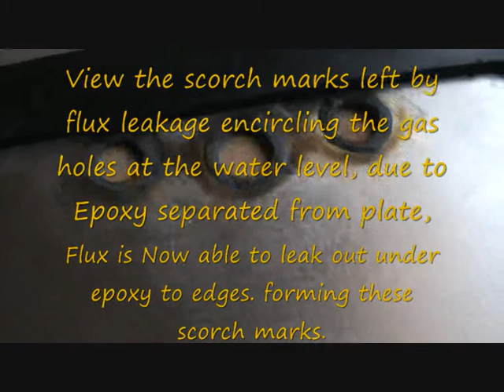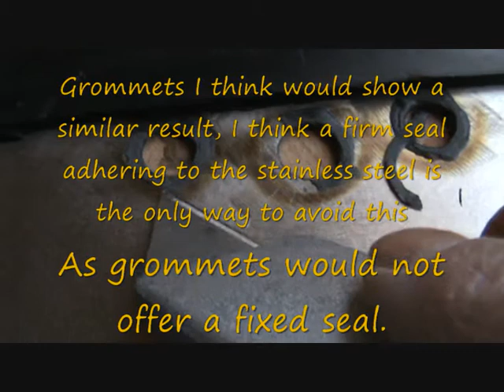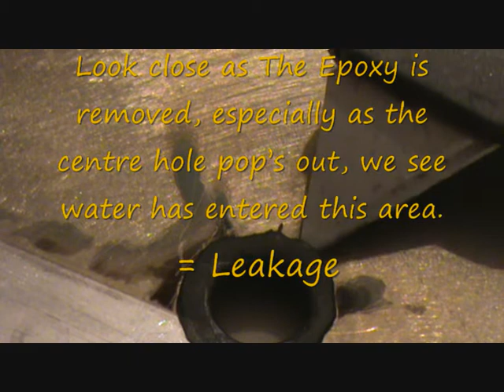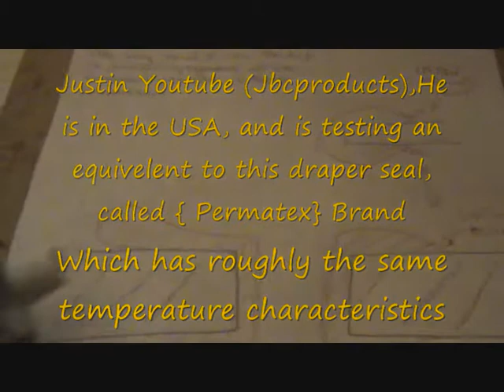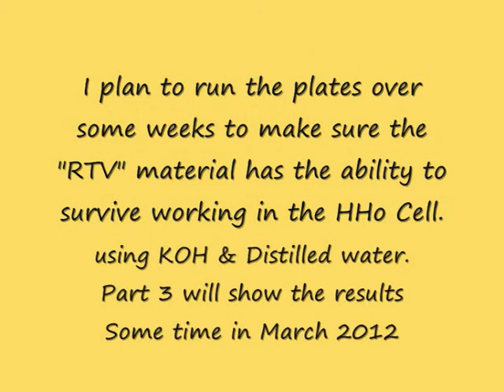FuelBan HHo Plates & stopping Flux Leakage Pt 2 .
This video shows that Epoxy resins & stainless steel due to different expansion ratios will separate & allow flux leakage, whilst not all of the plates showed leakage I believe they would all eventually fail given time.

Justin ( Jdcproducts) in America has tried JB Weld, And has found the very same results, we both think that the material being used must be pliable enough to expand & contract with the stainless steel plate, so preventing the separations we see here with rigid Epoxy's.

Worth noting: I was using 12v & 11 Amps before stopping flux leakage, which dropped to 12v & 6 Amps, for the same production & run times, so there is without doubt, Benefit to be had in finding a solution to plate hole leakage.

Epoxy has failed, so now trying out more flexible material.

The European choice I have made is "Draper Hi temperature RTV" Red seal, whilst Justin in the USA has an equivalent named  "Permatex brand" which he says has the same temperature characteristics.
Justin of  ( Jdcproducts) in America, and I seem to have come down a similar road towards this matter, funny how things happen, but we have both come to similar conclusions regarding this, playability, whilst hind sight is a wonderful thing. always best to remain playable...

So tests are being done & if you check back at the beginning of march 2012, A 3rd video will show the results of testing, hopefully Justin will also let me know what he finds using "Permatex brand".

If any of you guys have any information on this matter, or have found something that works successfully, please comment or let one of us know. Even do a video response I will put it up no problems.
Thanks.